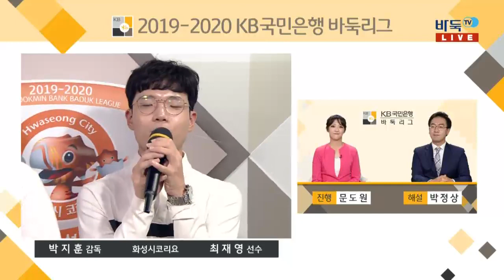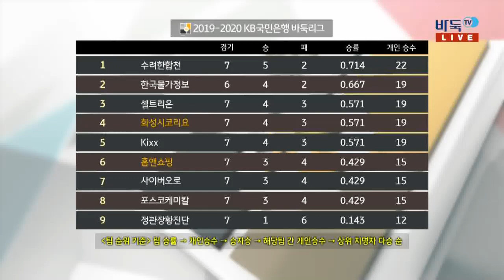[2019-20 KB국민은행 바둑리그] 8R 3G 화성시코리요:홈앤쇼핑 (2/2) (11/23)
[2019-20 KB국민은행 바둑리그] 8R 3G 화성시코리요:홈앤쇼핑 (2/2) (11/23) 다시보기